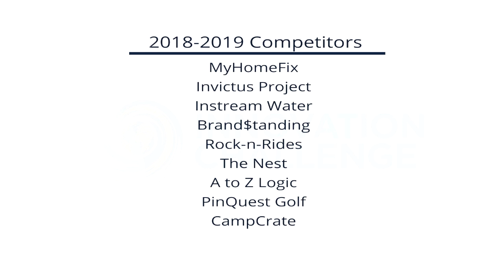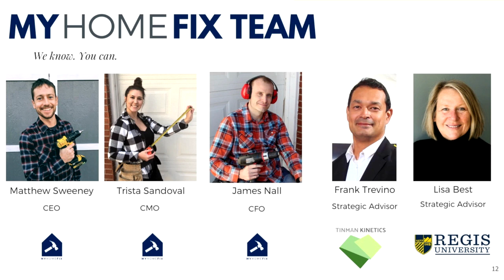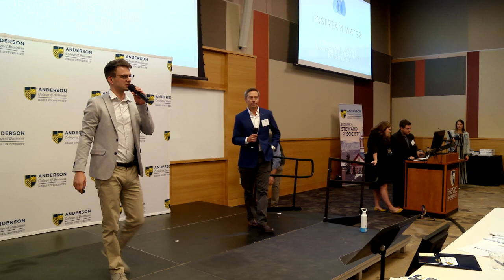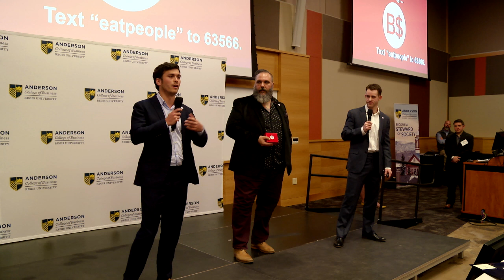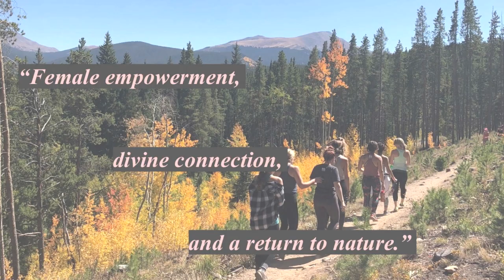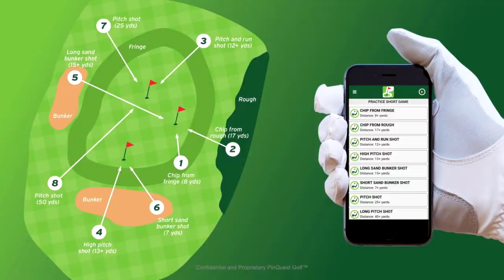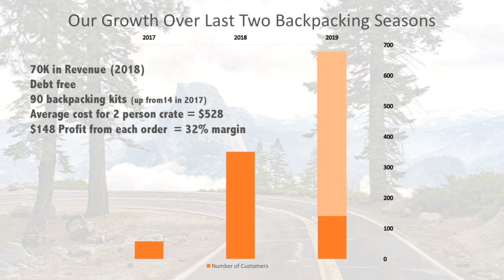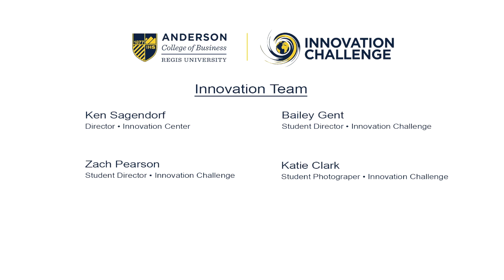Anderson College of Business 2019 Innovation Challenge Finals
Nine teams present their final business pitches to a packed audience and business professionals, who judge each presentation.  Teams compete for start-up funding and other prizes, based on the strength of their business plan and benefit to society.